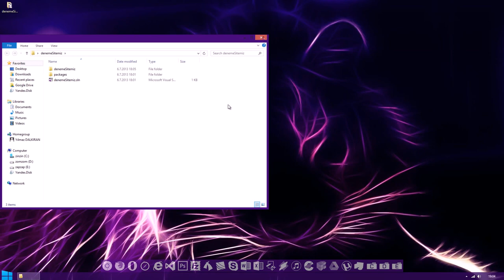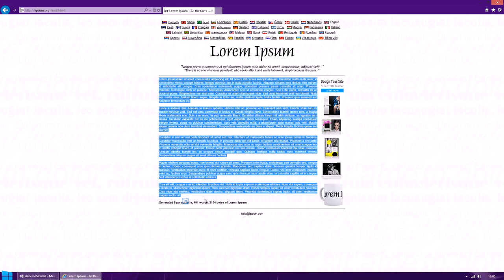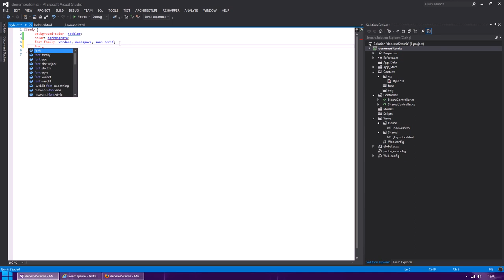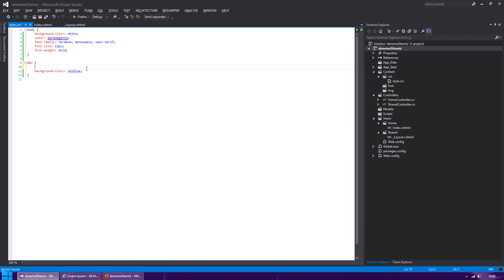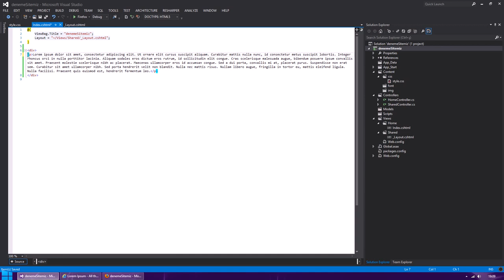CSS3 - Temel CSS Özellikleri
background-color, color, font-family gibi temel CSS özellikleri

CSS3 Dersleri